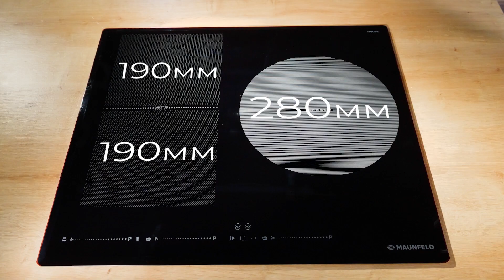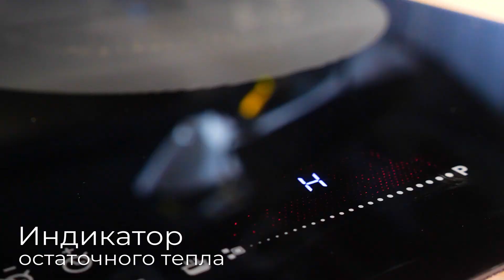Видеообзор индукционной варочной панели MAUNFELD CVI593SFBK LUX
Индукционная варочная панель с Flex Zone и Booster MAUNFELD CVI593SFBK LUX
Технология непрерывного нагрева
Новое поколение индукционных варочных поверхностей, основанных на технологии непрерывного нагрева. Такие приборы обеспечивают постоянную температуру в ходе всего процесса приготовления блюд. Например вам нужно, чтобы температура постоянно держалась на отметке 95 градусов, а не в диапазоне случайных колебаний 85, 90 или 100 градусов. Таким образом, эффективность и равномерность приготовления блюд повышается в разы.

Flex Zone — представляет собой инновационную систему индукционных конфорок, которая обеспечивает полную свободу в использовании посуды любого размера, от турки до казана. Плита для нагрева задействует только ту поверхность, с которой соприкасается дно посуды и только там где вы ее поставили.

Индукция— простой, быстрый и безопасный метод нагрева.
Индукция быстро и точно нагревает непосредственно ингредиенты в посуде, в то время как поверхность остает ся холодной и безопасной. Она также обеспечивает мгновенное изменение температуры. При этом гладкая поверхность упрощает очистку.

Максимальная мощность именно тогда, когда это необходимо.
Функция BOOSTER, которой оснащена эта варочная панель, является идеальным решением для тех случаев, когда требуется быстрое достижение высокой температуры нагрева.

Контроль каждого этапа приготовления. Легко!
Регулируемый таймер с отключением поможет без хлопот следить за приготовлением. Его можно установить на время до 99 минут, варочная панель сама прекратит нагрев.

Три предустановленных режима работы (режим размораживания, подогрева или поддержания теплоты и режим сильного нагрева), автоматически настроят интенсивность готовки. А с помощью таймера вы может выбрать наиболее подходящее время.

Если вы готовите одновременно несколько блюд, а подаете их по очереди — вам пригодится режим «Подогрев», благодаря которому приготовленные продукты и посуда будут сохранять свою температуру.

Неизменно чистая поверхность.Поскольку рабочая зона вокруг посуды не нагревается, загрязнения можно вытирать прямо в процессе приготовления. На идеально ровной поверхности просто нечему пригорать – а значит, не будет и грязи. Вы сможете меньше времени уделять очистке и больше – вашему блюду.

Точное и удобное управление варочной поверхностью.
Слайдерное управление варочной поверхности позволяет легко регулировать настройки. Вы сможете сосредоточиться на готовящемся блюде, не отвлекаясь на работу прибора.

Прервите приготовление – и возобновите его снова – одним касанием.
Бывает, нужно отлучиться из кухни в ходе приготовления. Функция «Stop+Go» («Выключил и иди») позволяет сделать паузу в приготовлении одним нажатием кнопки – и возобновить работу с теми же настройками.
Купить в официальном интернет-магазине Индукционная варочная панель с Flex Zone и Booster MAUNFELD CVI593SFBK LUX